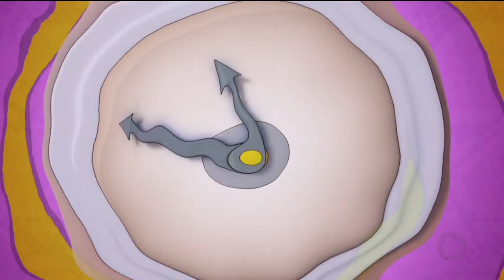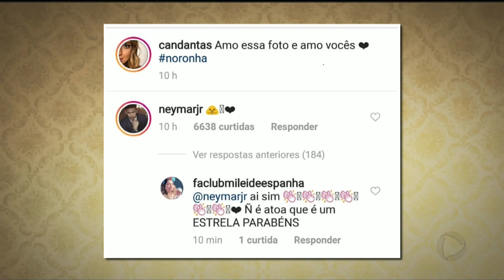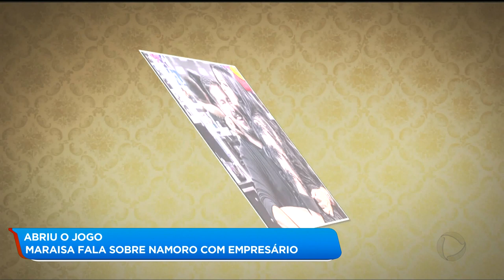A HORA DA VENENOSA / 21-12-2018